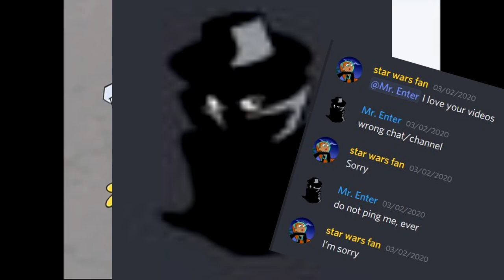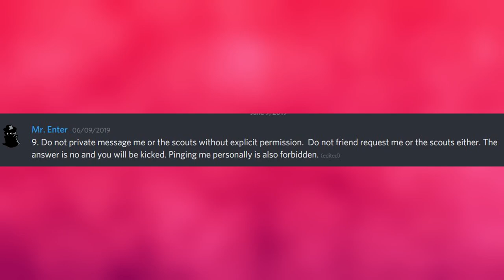TheMysteriousMrEnter Does An Oopsie | FuchsiaButter